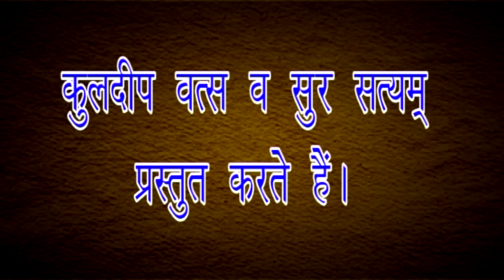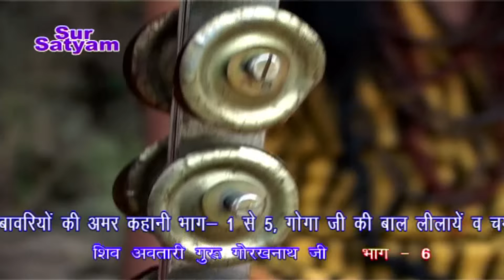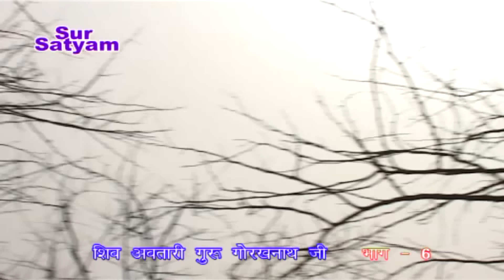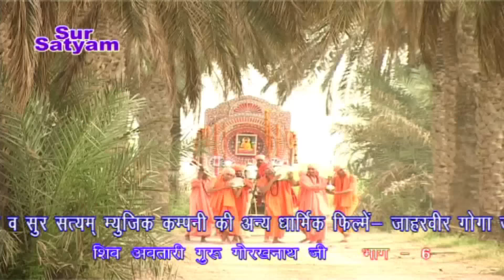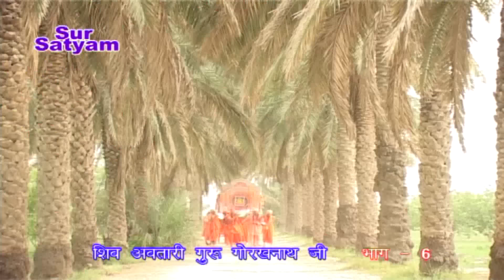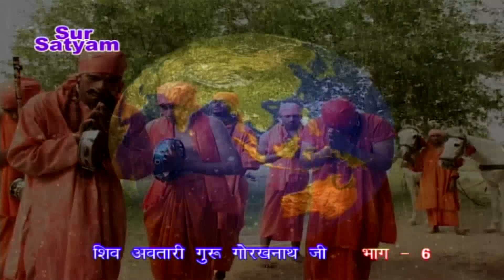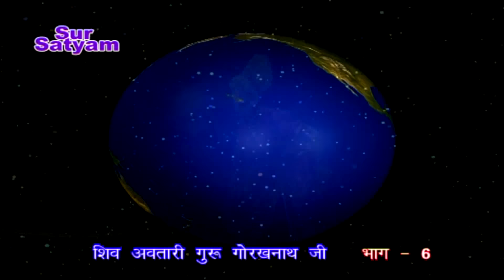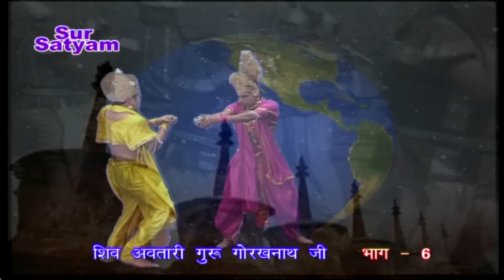शिव अवतारी गुरु गोरखनाथजी भाग 6 || Shiv Awtari Guru Gorakh Nath Ji Vol 6 || Hindi Full Movies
Artist : Kuldeep Vast, Punam Sharma, Suman Batra, Vikas Dalal, Yashveer Pappal, Ved Prakash, Hemlata Sharma, Jasbeer Pannu, Dinesh Sharma, Dipika dogra, Kumari, Sushma, Bharat Rohila
Lyrics : Kuldeep Vats
Label - Sursatyam Music / Sonotek Cassettes